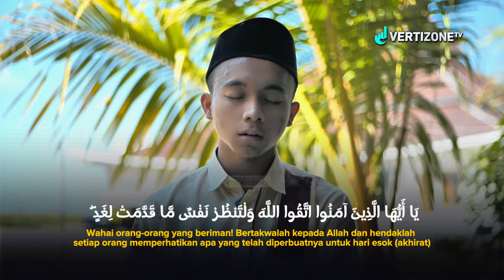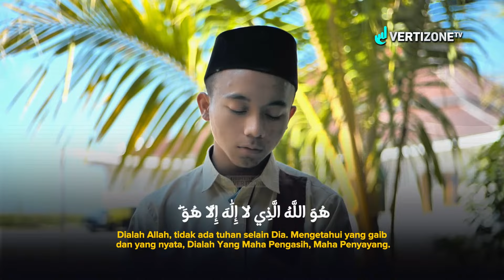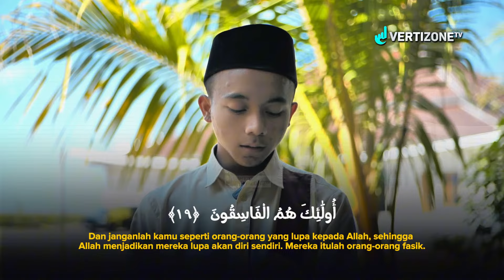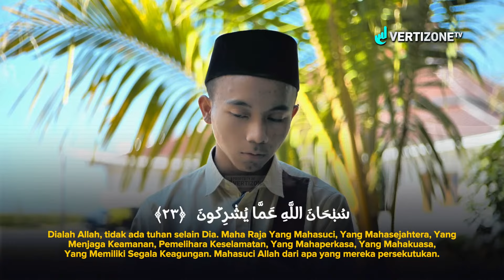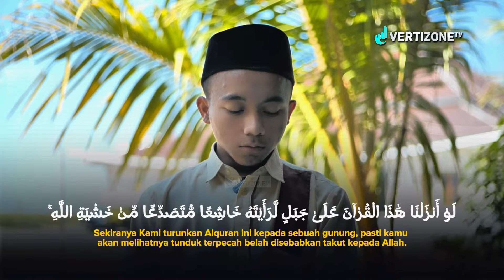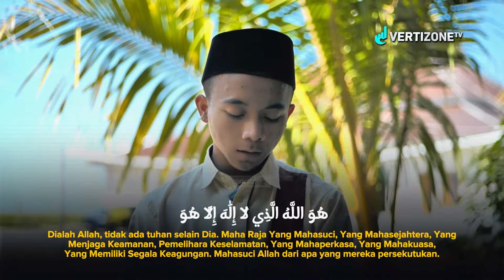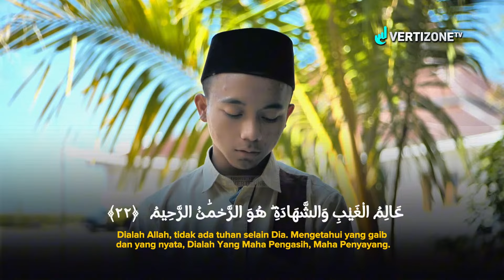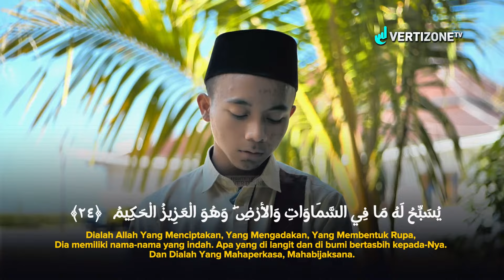MUROTTAL ALQURAN MERDU QS AL- HASYR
SURAT Al Hasyr
MUROTTAL ALQURAN MERDU PENGANTAR TIDUR, Ayat suci al quran pengantar tidur | Ngaji Merdu

Semoga kita semua yang membaca dan yang mendengarkan mendapatkan perlindungan dari ALLAH SWT, dilancarkan rezeki terkabul semua hajat dilepaskan dari segala kesusahan dihindarkan dari segala macam bala musibah aamiin aamiin ya mujibassa'iliin

Reciter        : Santri PP Khozinatul Abror
Recording  : @andiantony

akun backup :  @vertizonetvpodcast5243
Klik Lonceng agar dapat notifikasi terbaru setiap ada video yang dipublish.
untuk tayangan premiere klik "setel pengingat"
Support operasional vertizone untuk menunjang dakwah kreatif melalui BANK BSI  No.Rek 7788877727 a.n VERTIZONE